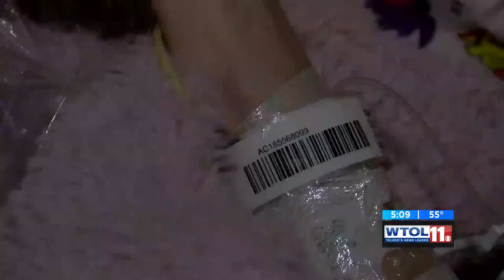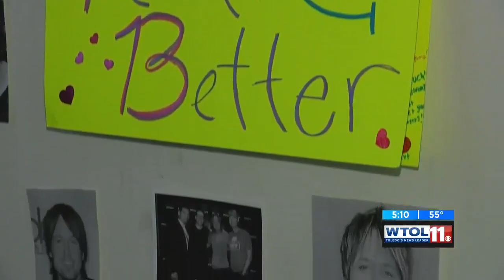Country star Keith Urban takes time for a fan in a Toledo hospital before his concert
When Keith Urban greeted Marissa English and her family before his 2018 Toledo concert, Marissa’s mom, Marlise Matthews, said it took a minute or two for it to all register for Marissa. But when it did, her face lit up and stayed that way for the entire 45-minute visit.

Marissa English was a patient at Mercy Health St. Vincent Medical Center and wasn't able to attend Keith Urban's concert downtown. But after a social media campaign and a little help from some friends, Marissa got to meet her idol.

Urban personally serenaded Marissa in her hospital bed in downtown Toledo.

He sat with her and held her hand and talked to her and sang with her. It was ... it was priceless. I mean, a dream come true.

“He sat with her and held her hand and talked to her and sang with her,” Matthews said. “It was ... it was priceless. I mean, a dream come true.”

It was a dream Marissa had for 25 years, and held on to as her health continued to decline. But when she met her idol, the physical effects the visit had on her surprised her mom.

“The overall calming effect it had on her, too,” Matthews said. “She’s been having a lot of difficult days, but she relaxed. Her heart rate actually came down, which surprises me because I thought it would go up, but she was just enjoying the moment.”

It was unexpected. Maybe that was the reason it meant a little more.

“He’s a busy man, I know that,” Matthews acknowledged. “He had a concert last night but that didn’t matter to him. He took the time to come and see his biggest fan.”